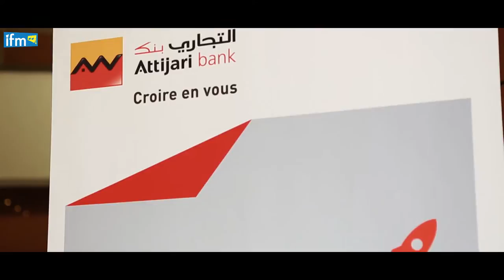Mr Hicham Seffa, le Directeur Général Attijari Bank, présente Hackaton Smart-Up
Mr Hicham Seffa, le Directeur Général Attijari Bank, présente Hackaton Smart-Up pour les jeunes talents tunisiens.